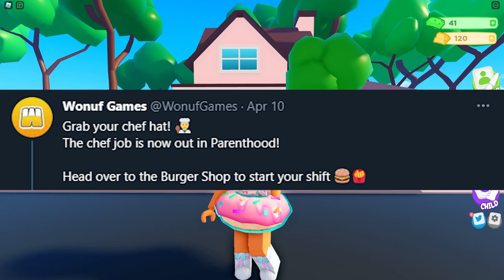🍔 *NEW* Parenthood Burger Chef Job Update 🍟 | Roblox Parenthood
❤️ Credits ❤️
Merch Ad made by my bestie Flcrix!